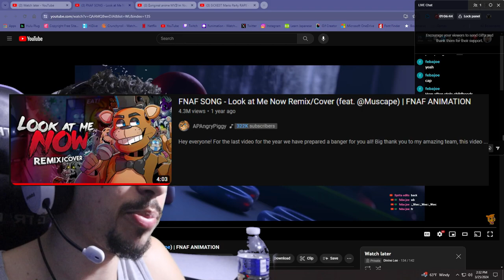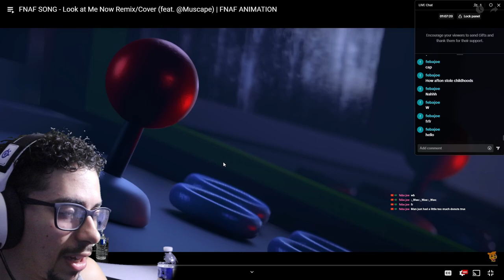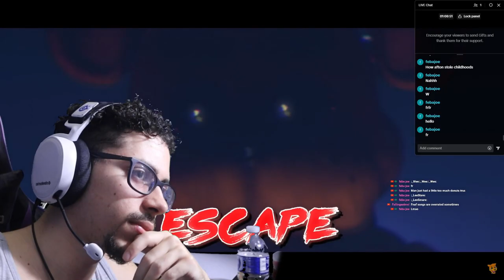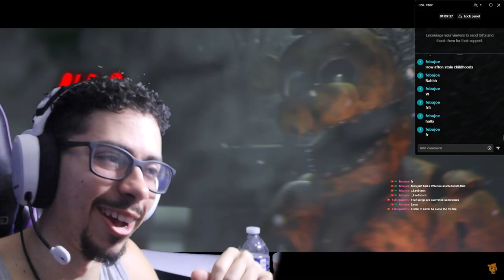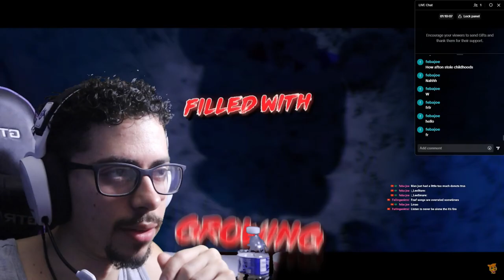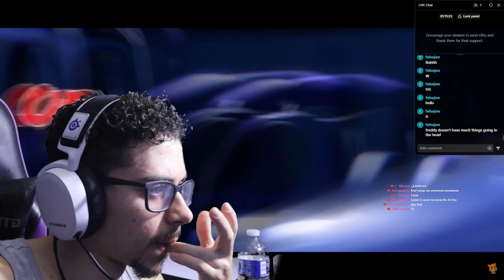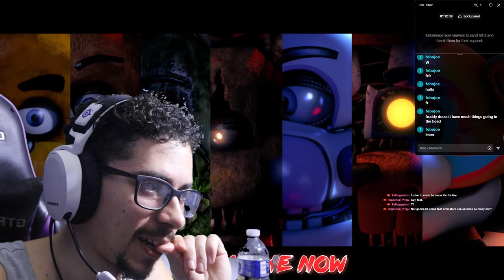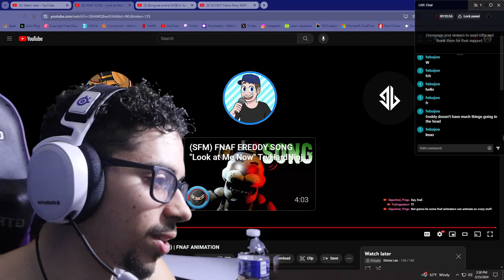EVERY FNAF SONG EVER… | Look at Me Now Remix/Cover (feat. Muscape) | FNAF ANIMATION REACTION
This junk was predictable as freak… still good song tho lol

FNAF SONG - Look at Me Now Remix/Cover (feat. @Muscape) | FNAF ANIMATION

FNAF SONG - Look at Me Now Remix/Cover (feat. @Muscape) | FNAF ANIMATION reaction

Look at me now fnaf song

Look at me now amv

Look at me now music animation

Look at me now fnaf

Fnaf look at me now

Look at me now fnaf song reaction

Look at me now amv reaction

Look at me now music animation reaction

Look at me now fnaf reaction

Fnaf look at me now reaction

Ap angrypiggy reaction

So angry piggy fnaf song

Divine Lee fnaf song

Divine Lee fnaf

So angry piggy fnaf song reaction

Divine Lee fnaf song reaction

Divine Lee fnaf reaction

STUCK INSIDE - FNAF MUSIC VIDEO (Living Tombstone, CG5, Black Gryph0n, Baasik, Kevin Foster)

STUCK INSIDE - FNAF MUSIC VIDEO (Living Tombstone, CG5, Black Gryph0n, Baasik, Kevin Foster) reaction

Fnaf stuck inside

Stuck inside

Stuck inside fnaf music video

Stuck inside fnaf song

Fnaf Music Video stuck inside

Fnaf stuck inside Animation

Stuck inside Animation

Stuck inside fnaf music Video Animation

Stuck inside fnaf song animation

Fnaf Music Video stuck inside Animation

Fnaf stuck inside reaction

Stuck inside reaction

Stuck inside fnaf music Video Reaction

Stuck inside fnaf song reaction

Fnaf Music Video stuck inside reaction

Fnaf stuck inside Animation reaction

Stuck inside Animation reaction

Stuck inside fnaf music Video Animation Reaction

Stuck inside fnaf song animation reaction

Fnaf Music Video stuck inside Animation reaction

Salvaged rage

Fnaf rage

William Afton rage

William Afton lore

Salvaged rage fnaf

Fnaf salvaged rage

Fnaf song rage

Fnaf Song salvaged rage

Salvaged rage animation

Fnaf rage animation

William Afton rage animation

William Afton lore animation

Salvaged rage fnaf animation

Fnaf salvaged rage animation

Fnaf song rage animation

Fnaf Song salvaged rage animation

Salvaged rage reaction

Fnaf Rage reaction

William Afton rage reaction

William Afton lore reaction

Salvaged rage fnaf reaction

Fnaf salvaged rage reaction

Fnaf song rage reaction

Fnaf Song salvaged rage reaction

Salvaged rage animation reaction

Fnaf rage animation reaction

William Afton rage animation reaction

William Afton lore animation reaction

Salvaged rage fnaf animation reaction

Fnaf salvaged rage animation reaction

Fnaf song rage animation reaction

Fnaf Song salvaged rage animation reaction

Terrible things

Terrible things fnaf

William Afton terrible things

Purple guy fnaf animation

William Afton fnaf animation

Purple guy song

William Afton song

Springtrap song

Spring Bonnie song

Fnaf terrible things

Terrible things fnaf song

Terrible things five nights at freddys song

Axie fnaf song

Fnaf terrible things reaction

Terrible things fnaf song reaction

Terrible things five nights at freddys song reaction

Axie fnaf song reaction

I gave five nights at Freddy’s a 2nd anime opening theme

I gave five nights at freddys an anime opening

I gave five nights at Freddy’s an anime opening theme

Five nights at freddys anime opening

Five nights at freddys anime

Five nights at freddys 2nd anime opening

Five nights at freddys anime theme

Five nights at Freddy’s anime opening theme

Fnaf anime opening

Fnaf 2nd anime opening

Five nights at freddys 2nd anime opening reaction

Five nights at freddys anime theme reaction

Five nights at Freddy’s anime opening theme reaction

Fnaf anime opening reaction

Fnaf 2nd anime opening reaction

I gave five nights at Freddy’s a 2nd anime opening theme reaction

I gave five nights at freddys an anime opening reaction

I gave five nights at Freddy’s an anime opening theme reaction

Five nights at freddys anime opening reaction

Five nights at freddys anime reaction

Fnaf anime

Fnaf anime reaction

Fnaf metal cover

Fnaf metal anime cover

Fnaf metal anime theme

Fnaf metal cover reaction

Fnaf metal anime cover reaction

Fnaf metal anime theme reaction